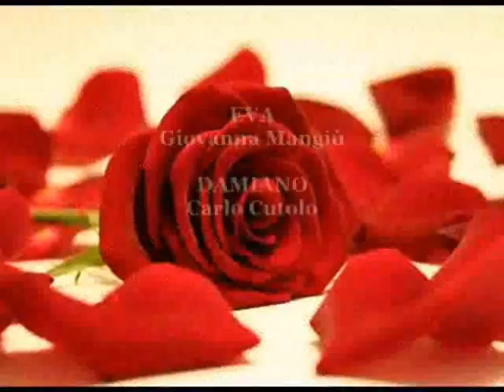Puntate 45 e46 Passioni Senza fine Seconda Stagione